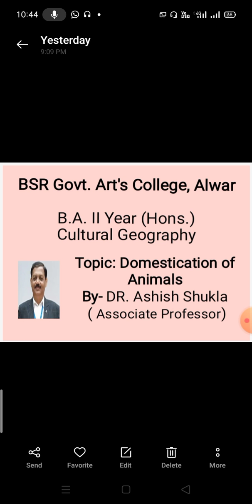Domestication of Animals (BA llyr- Hons) Geography